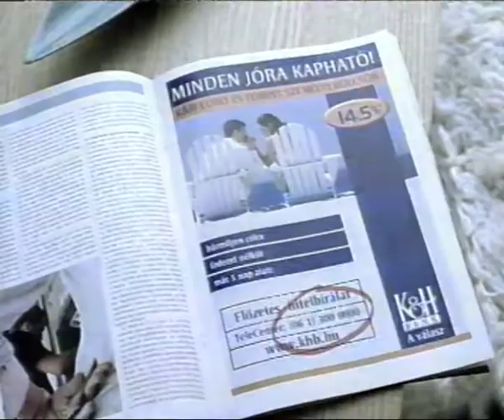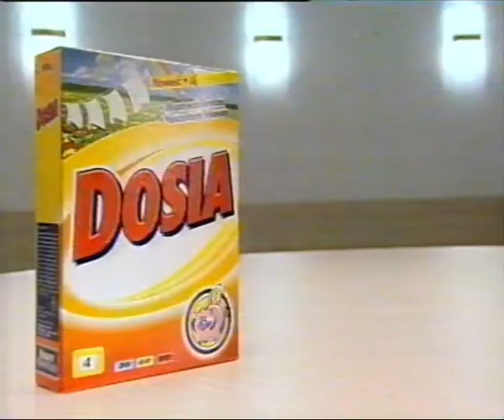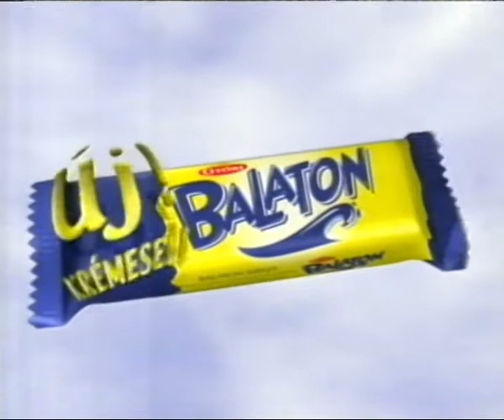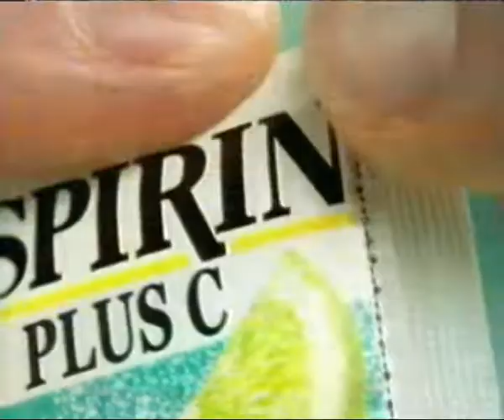TV2 - Reklámblokk - 2002. november 18. (3)